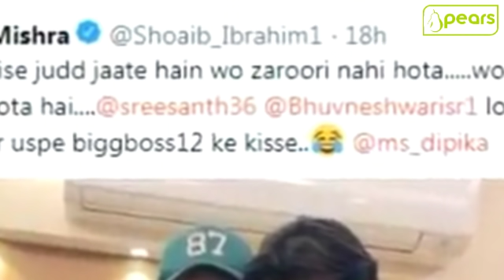big boss 12 : Shoiab Ibrahim Said Its Great Pleasure To Meet Sree Family | Tweet After Get Together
big boss 12 : Shoiab Ibrahim Said Its Great Pleasure To Meet Sree Family | Tweet After Meeting Sreesant Family